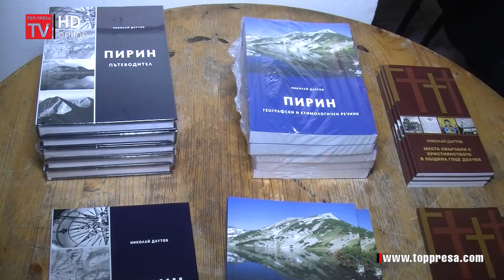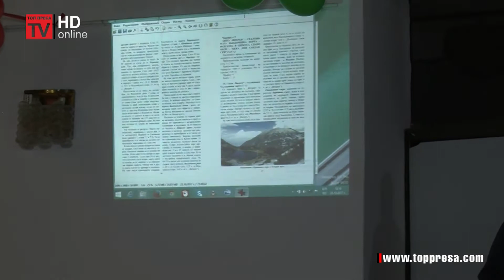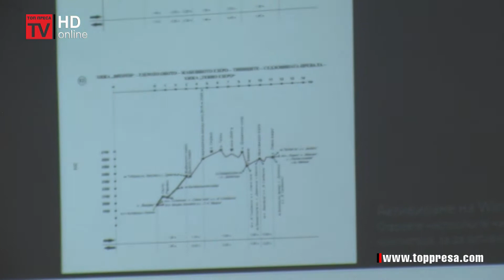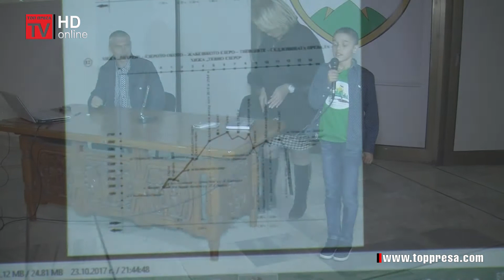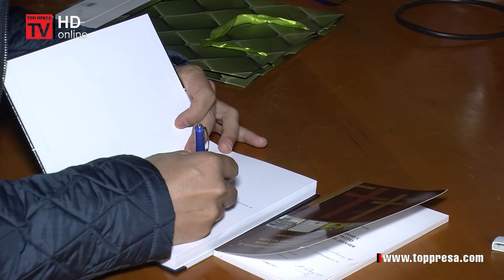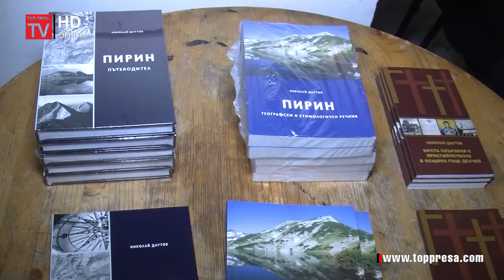„Пирин-пътеводител“ е новата книга на Никола Дутов, която официално представиха в Гоце Делчев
В „Пирин-пътеводител“, Николай Даутов дава описание на най-интересните 100 маршрута в Пирин, които разкриват красотата на планината. Освен това, книгата е ценна и с това, че авторът дава и сведения за историята и географията на населените места от които започват, преминават, или завършват маршрутите и забележителностите които могат да се видят в тях – археологически паметници, музеи храмове, архитектура.